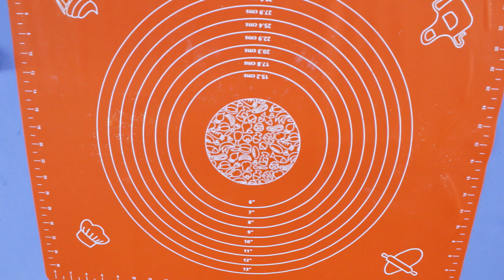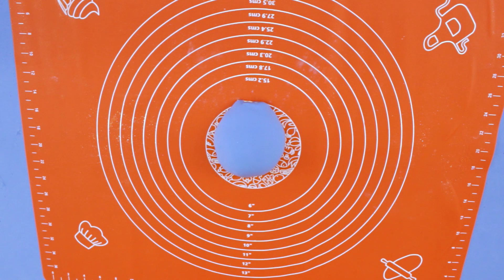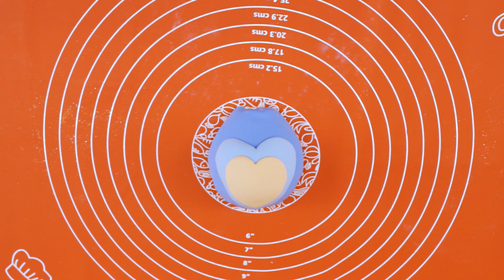Porta pano de prato com massinha de EVA - Tema Coruja- Aula 476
Gostou do conteúdo? Vem para a Comunidade Artesanato na Rede e aprenda a viver de artesanato! Aprenda como fazer um lindo porta pano de prato com massinha de EVA (massa de EVA) para deixar qualquer ambiente de casa decorado e mais divertido com o tema da coruja!

A ideia do passo a passo é modelar uma coruja com Pasta Mágica de EVA para aplicar em uma superfície feita com CD, folha de EVA, tecido e renda sem deixar a peça pesada. Além disso, a peça pode ser base para outras ideias como porta toalha para banheiros, bastidor, enfeite de porta e muitos outros artesanatos!

O passo a passo é ensinado pela artesã Nigigleide Sanchez utilizando a Pasta Mágica da EVA Bras como material principal. A aula é apresentada por Andreia Bassan.